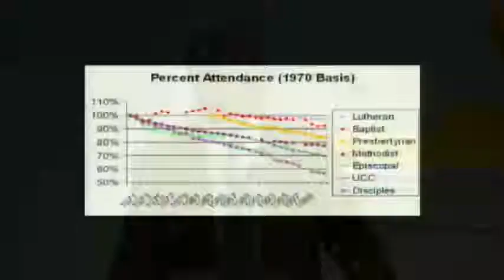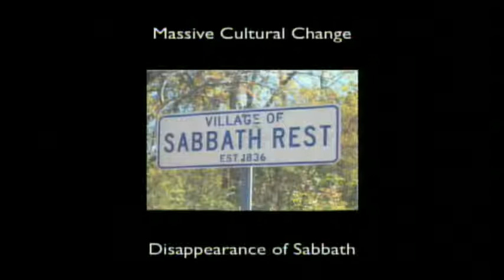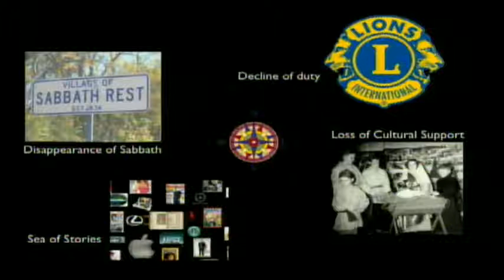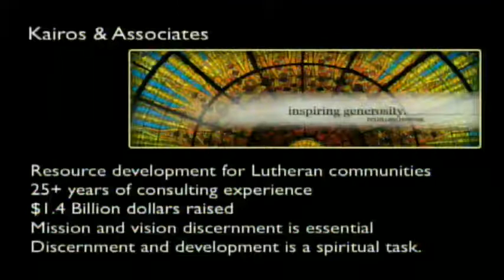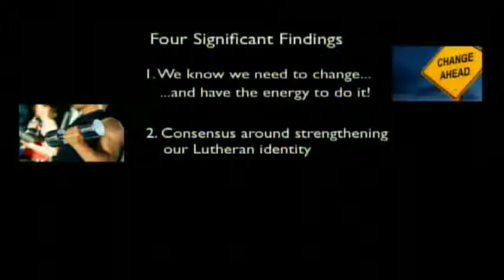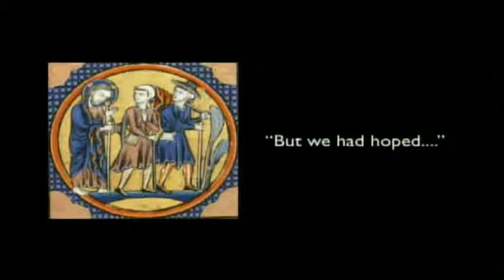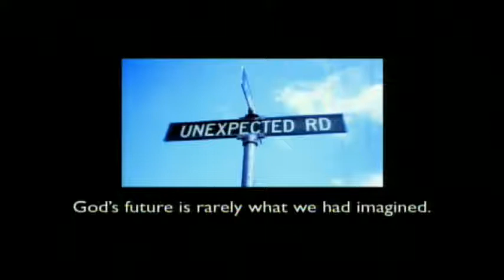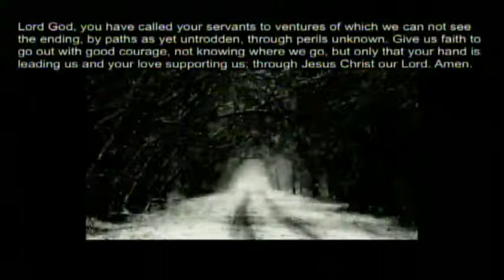Presentation by Rev. Dr. David Lose for Kairos and Assoc.